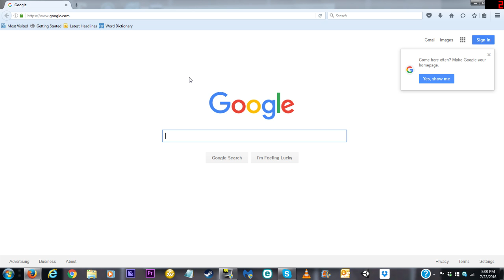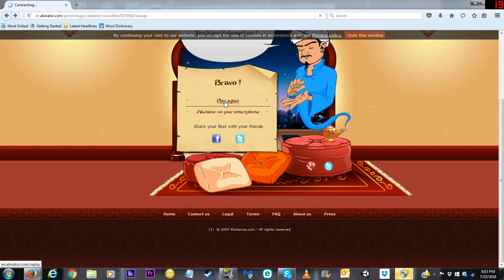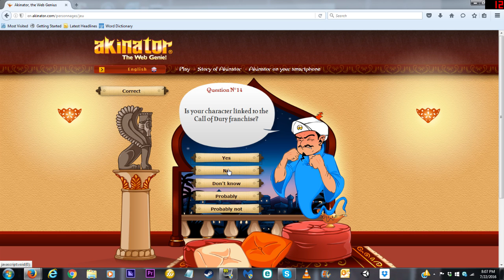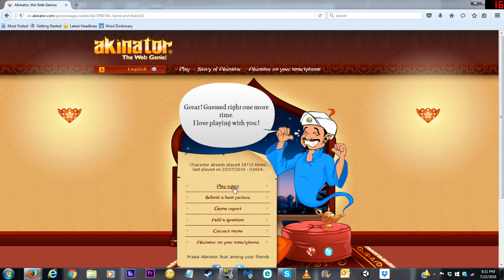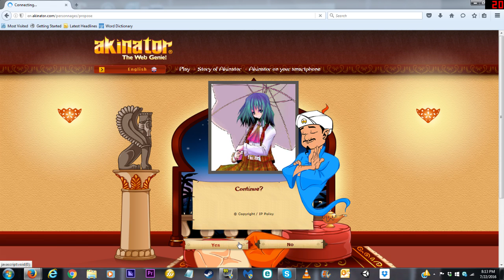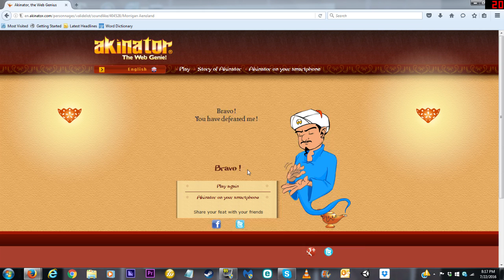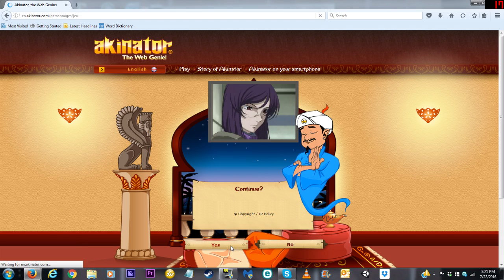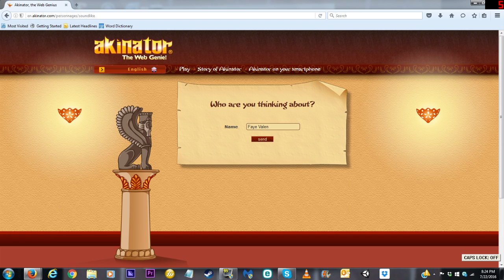Joe vs Akinator EP 1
Whats up everybody, Joe here, taking on Akinator and checking to see if I can outwit Akinator by having him guess video game and anime characters

And if anyone's curious, Akinator is bascially a flash version of 20 questions where people can enter answers to over time make the game even tougher for those that don't know about the game